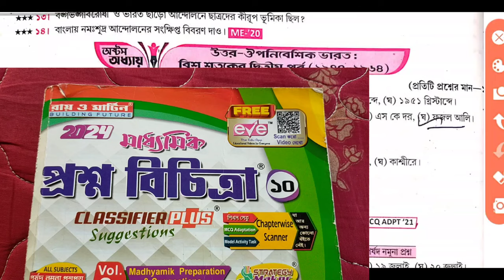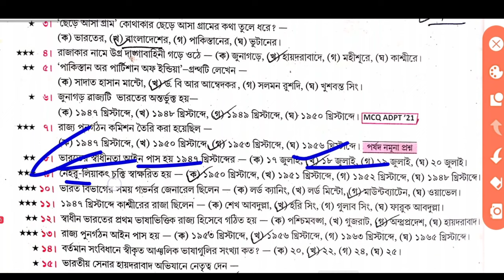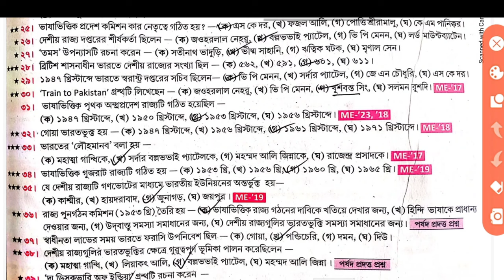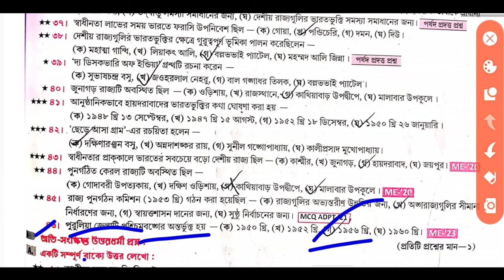Madhyamik Roy & Martin Prasno bichitra Solved 2024 History 8th Chapter// মাধ্যমিক রায় মার্টিন 2024